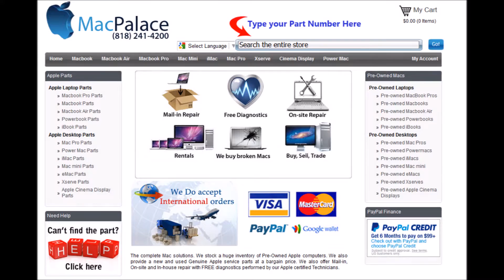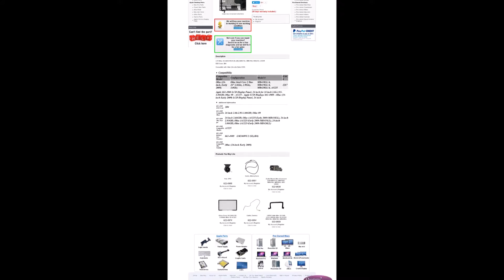661 4989 LCD iMac 24 LM240WU2 SLB4 MB418LL MB419LL MB420LL A1225